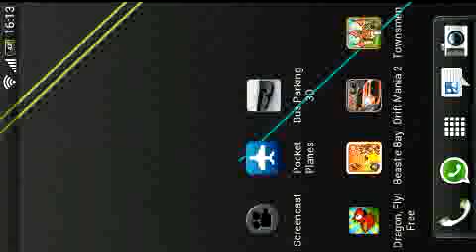Bus Parking 3D Android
A parking game where you park a bus in various situations on different levels.  Its an okay game but the graphics are a bit strange and the controls aren't great.